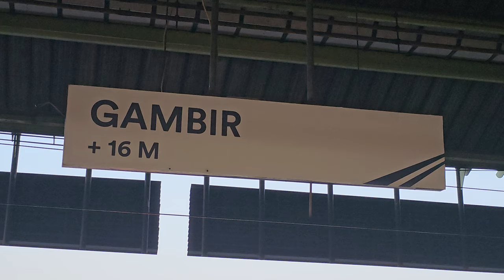[4K] Stasiun Gambir: Kompilasi Kereta TM 6000, TM 7000, JR 205, CC 206 | KRL Commuter Line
Kompilasi KRL Commuter Line Lin Bogor dan Kereta Api Jarak Jauh: JR 205 Rheostatik, Tokyo Metro 6000 VVVF, Tokyo Metro 7000 Chopper, Lokomotif CC 206 di Stasiun Gambir.